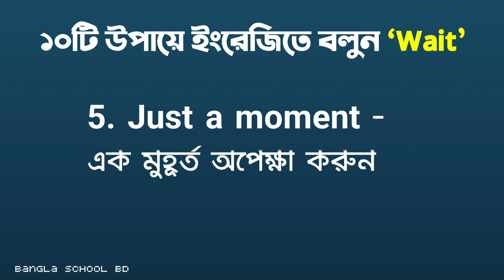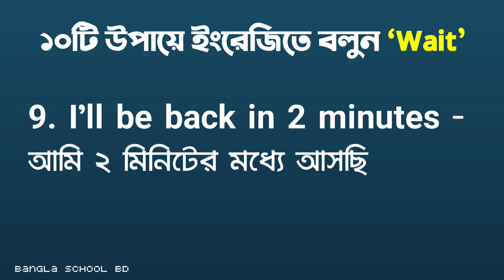১০টি উপায়ে ইংরেজিতে Wait বলুন || Spoken English to Bangla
১০টি উপায়ে ইংরেজিতে Wait বলুন || Spoken English to Bangla